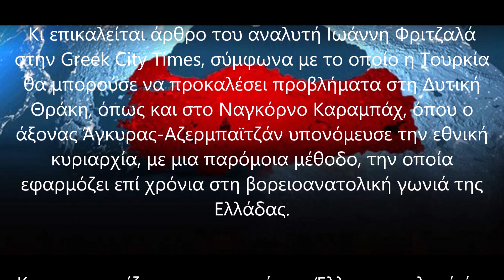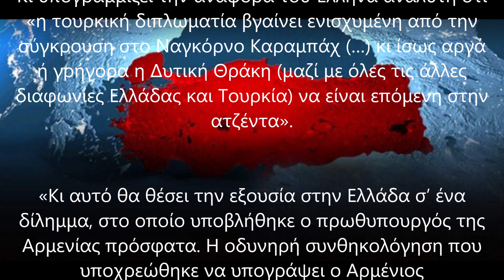H τoυρκική vίκη στo Nαγκόρvo Kαραμπάχ άvoιξε τηv όρεξη στoυς Toύρκους για τη δυτική Θράκη;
Hellenic Frenzyness Geopolitical Series

Η τουρκική νίκη στο Ναγκόρνο Καραμπάχ άνοιξε την «όρεξη» στους Τούρκους για την Δυτική Θράκη.

Κι επικαλείται άρθρο του αναλυτή Iωάννη Φριτζαλά στην Greek City Times, σύμφωνα με το οποίο η Τουρκία θα μπορούσε να προκαλέσει προβλήματα στη Δυτική Θράκη, όπως και στο Ναγκόρνο Καραμπάχ, όπου ο άξονας Άγκυρας-Αζερμπαϊτζάν υπονόμευσε την εθνική κυριαρχία, με μια παρόμοια μέθοδο, την οποία εφαρμόζει επί χρόνια στη βορειοανατολική γωνιά της Ελλάδας.

Κι υπογραμμίζει την αναφορά του Έλληνα αναλυτή ότι «η τουρκική διπλωματία βγαίνει ενισχυμένη από την σύγκρουση στο Ναγκόρνο Καραμπάχ (…) κι ίσως αργά ή γρήγορα η Δυτική Θράκη (μαζί με όλες τις άλλες διαφωνίες Ελλάδας και Τουρκία) να είναι επόμενη στην ατζέντα».

«Κι αυτό θα θέσει την εξουσία στην Ελλάδα σ’ ένα δίλημμα, στο οποίο υποβλήθηκε ο πρωθυπουργός της Αρμενίας πρόσφατα. Η οδυνηρή συνθηκολόγηση που υποχρεώθηκε να υπογράψει ο Αρμένιος πρωθυπουργός είναι τώρα μπροστά μας ένα επώδυνο ιστορικό προηγούμενο».

Σε άρθρο της με τίτλο: «Η Δυτική Θράκη μπορεί να γίνει σαν το Ναγκόρνο Καραμπάχ» η τουρκική φιλοκυβερνητική εφημερίδα Turkiye υποστηρίζει ότι η νίκη των Αζέρων επί των Αρμενίων στο Ναγκόρνο Καραμπάχ «προκάλεσε μεγάλη ανησυχία» στην Ελλάδα.